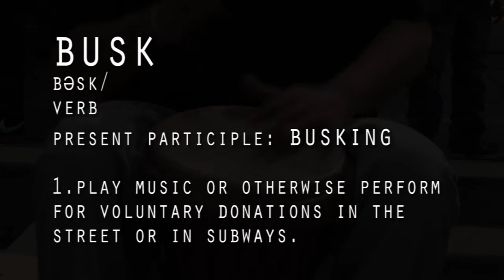The Busker Final Cut 4 23 2014